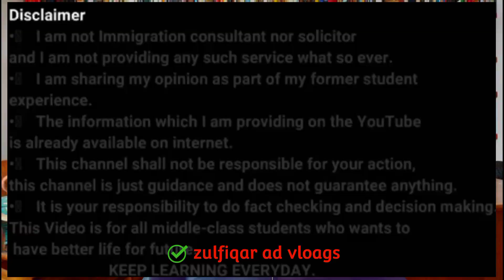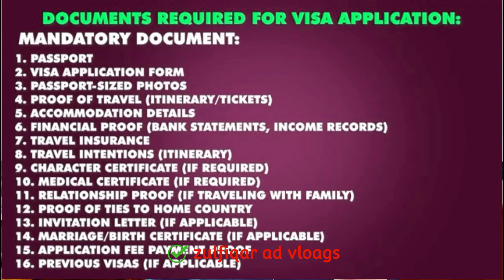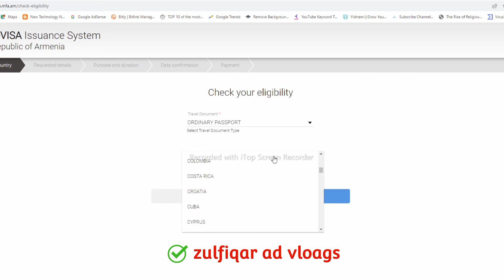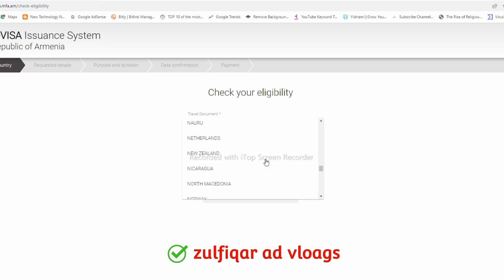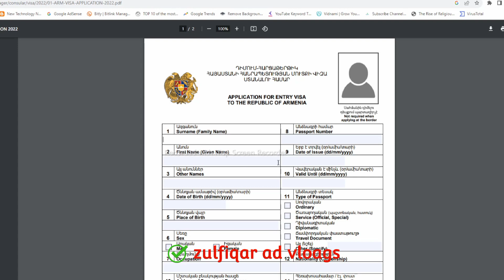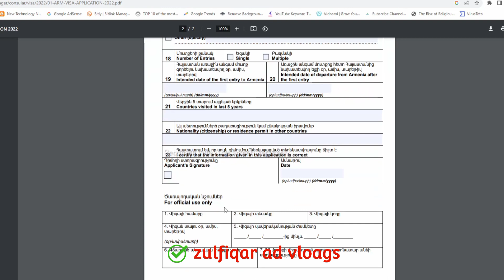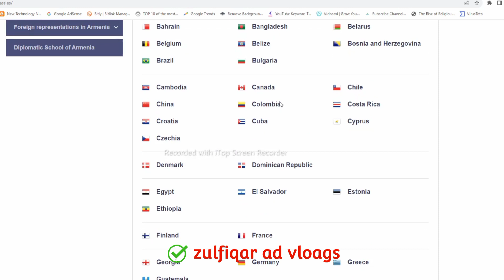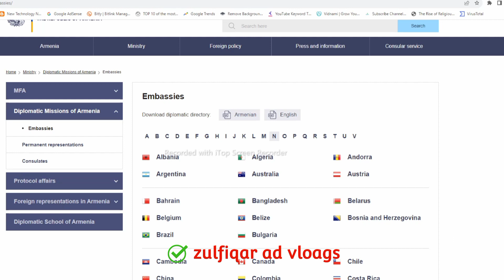Armenia visit visa for pakistani 2023|armenia work permit visa indian|how to get jobs armenia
flussi 2023 italy
how much is a work permit in armenia?